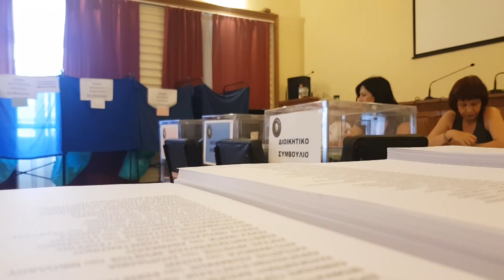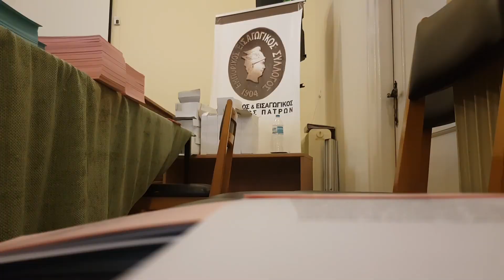N2 22 06 2019 REP EBORIKOS SYLLOGOS SYNEXEIA